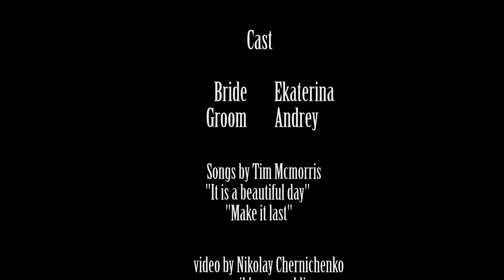Официальная свадьба в Доминикане видео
Официальная свадьба в Доминикане видео. Катя и Андрей. Катя ждет ребенка. Ребята познакомились на море, на отдыхе, пол года-год ездили друг другу в гости, роман продолжался на расстоянии, а потом стали жить вместе. Свадебное агентство в Доминикане сaribbean-wedding.ru подготовило красивую официальную свадьбу для ребят. Фотограф Nik Vacuum. Видео Николай Черниченко.